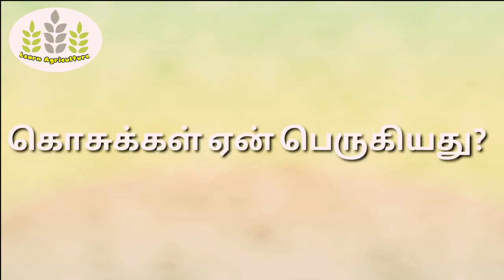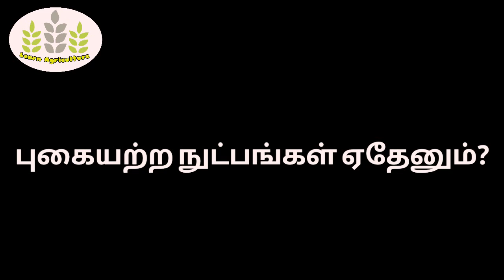How to control mosquito|கொசுவை கட்டுபடுத்துவது எப்படி?|Learn Agriculture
This video explains about how to control mosquito in Ecofriendly way